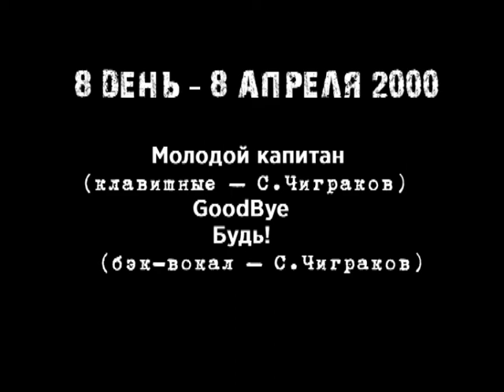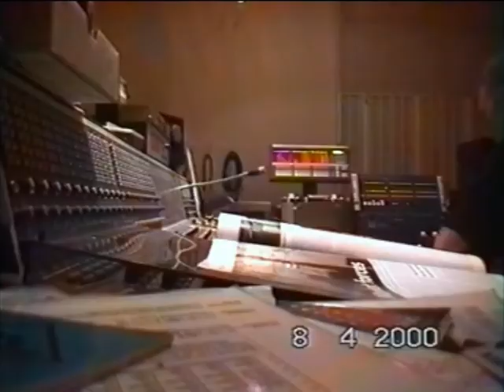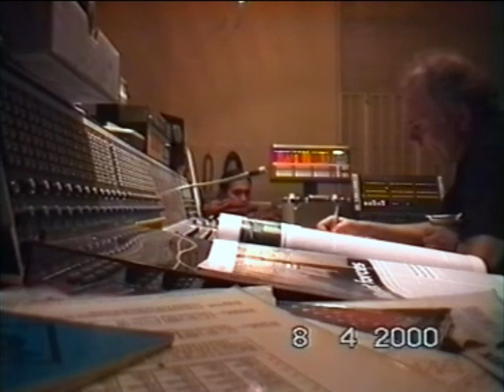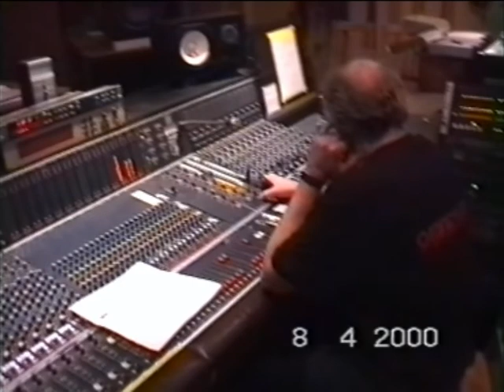Чернецкий & Чиж «Comeback» – 8 День. Запись альбома (СПб, «Мелодия», 8.04.2000)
8 День – 8 апреля 2000 – Молодой капитан (клавишные – С. Чиграков), GoodBye, Будь! (бэк-вокал – С. Чиграков)

Чернецкий & Чиж «Comeback» – Запись альбома на Петербургской студии грамзаписи (апрель 2000)
Звукорежиссёр – Юрий Морозов (СПб, апрель 2000)
Видеосъёмка – С. Чиграков, Ю. Морозов, П. Белецкий, А. Чернецкий (апрель 2000)
Оцифровка и реставрация видео-аудио – А. Шераутин (апрель 2019)